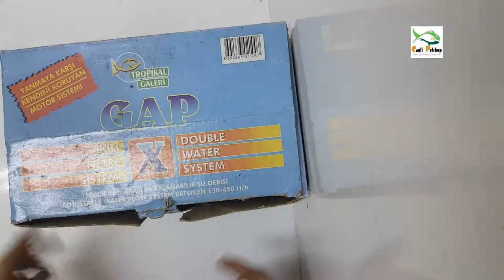Akvaryum Gap 10 Şelale Filtre Kutu Açılımı